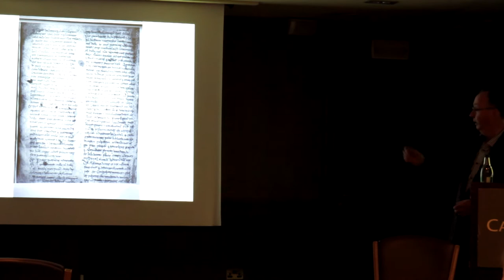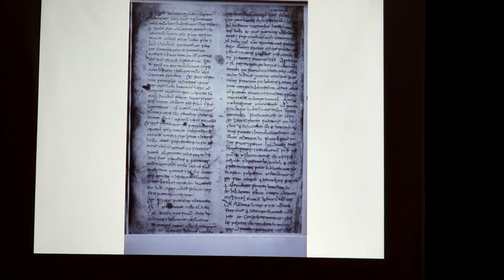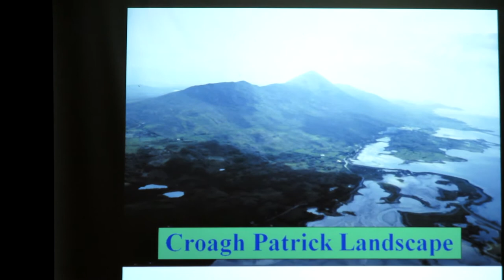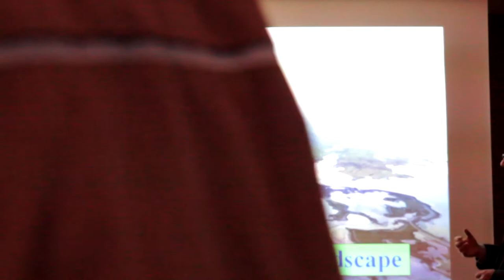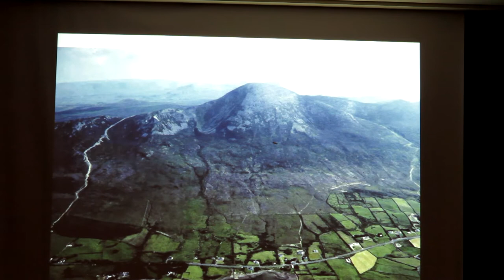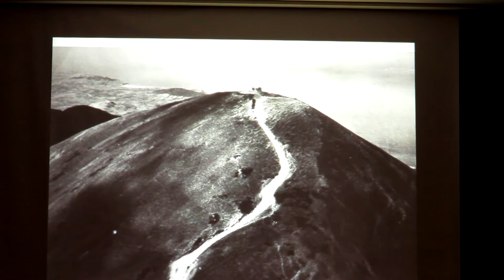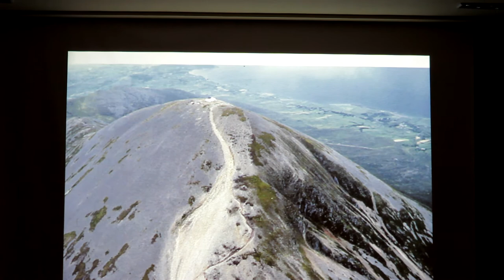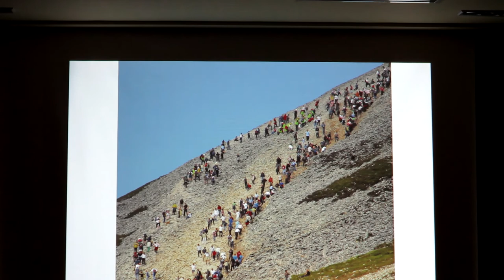Harry Hughes: Croagh Patrick Landscape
Harry Hughes talks about the Croagh Patrick landscape at the Kelly Family Reunion held in the Castlecourt Hotel, Westport. 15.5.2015